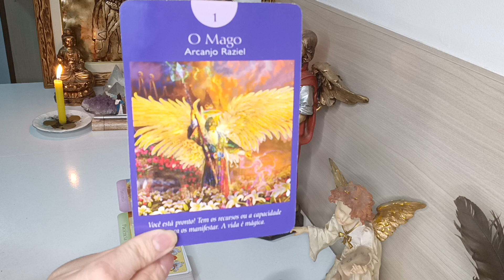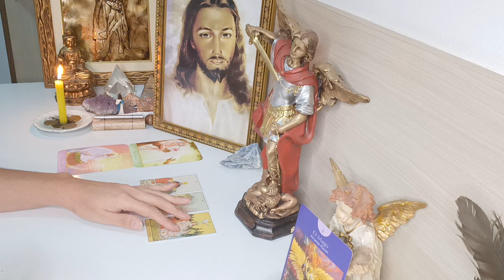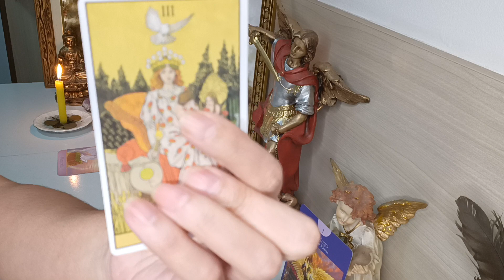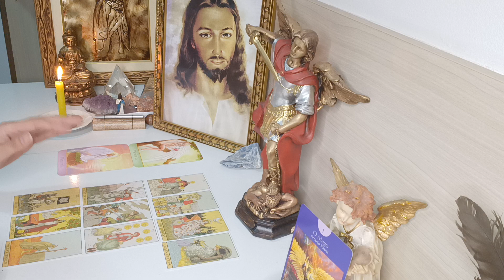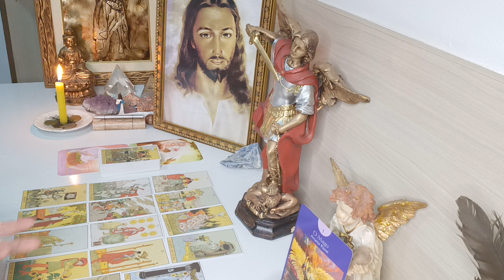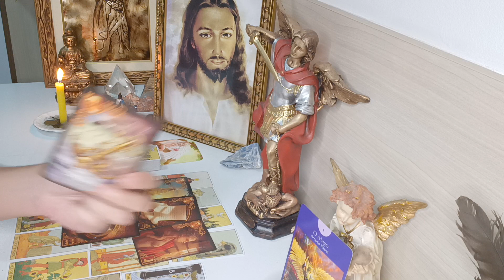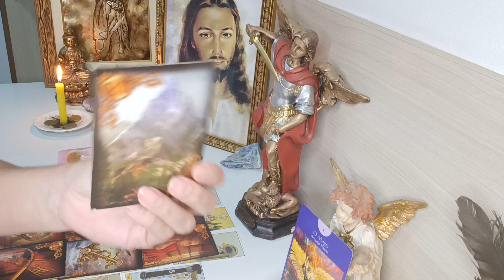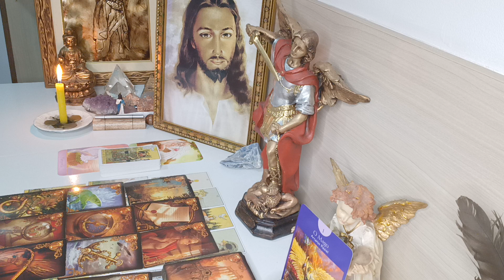AQUÁRIO ♒.INICIATIVA 💥CONVERSAR ❗ESCLARECER 🗝️ FOFOCA⚔️MENTIRAS ⚔️ AFASTOU VCS ❗ACABE COM ESSA BRIGA